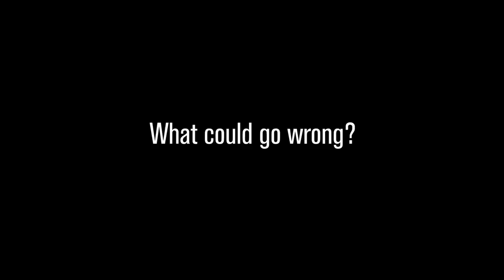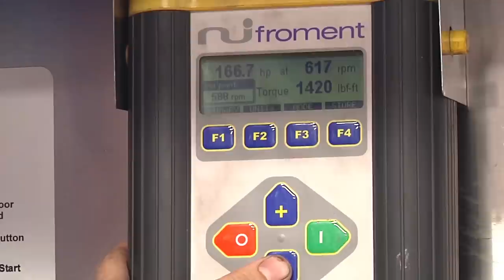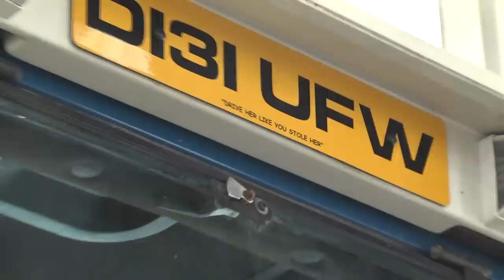Two Legends and a Donkey - Donkey's Cut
Two Legends and a Donkey was easily one of our most popular DVDs. This one was full of craic from the start but behind the scenes it certainly wasn't all plain sailing. Donkey lets us in on the highs and lows of filming one of our most challenging productions to date.

Enjoy folks! We hope you are all safe and well.